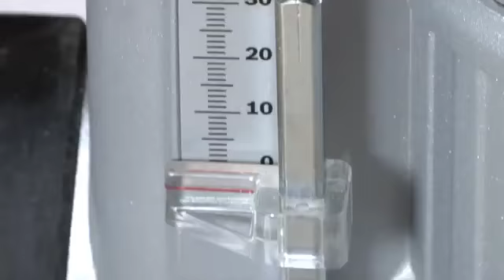Horní frezka Bosch GOF 1600 CE a GFF 1600 CE Professional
Výkonná přesná zanořovací frézka s osvětlením LED